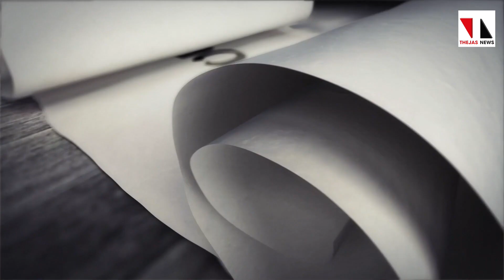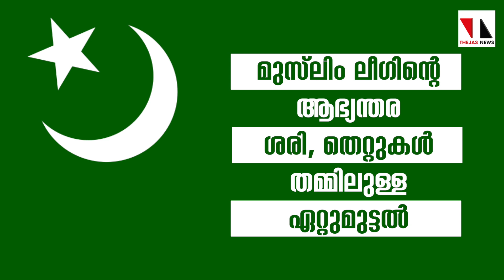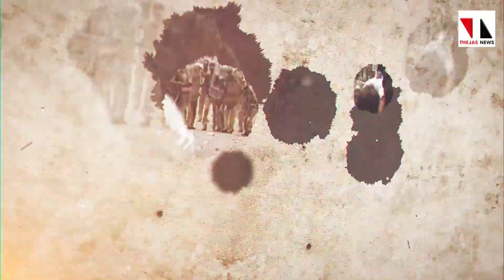മുസ്‌ലിം ലീഗ്-എസ്ഡിപിഐ കൂടിക്കാഴ്ചയുടെ മറുപുറം| THEJAS NEWS | MARUPAKSHAM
എസ്ഡിപിഐയുടെ സഹായം വേണ്ടാത്ത ലീഗ് നേതാക്കള്‍ക്ക് സമാന്തര സൈനിക സംവിധാനമുള്ള ആര്‍എസ്എസ്സിന്റെ സംഘടനാശേഷിക്കുമുന്നില്‍ സര്‍വതും അടിയറവയ്ക്കാനും മോദിയുടെ ഭരണനേട്ടങ്ങളെ വാഴ്ത്തി പാടാനും പ്രത്യേക താല്‍പര്യമാണ്. ഹിന്ദുത്വ രാഷ്ട്രീയത്തിന്റെ പത്തരമാറ്റ് നേരവകാശികളുമായി വേദിപങ്കിടാനും സൗഹൃദം ഊട്ടി ഉറപ്പിക്കാനും അതിലേറെ താല്‍പര്യമാണ്.